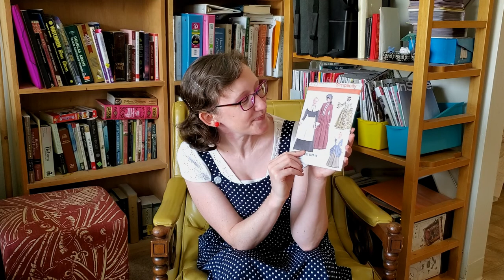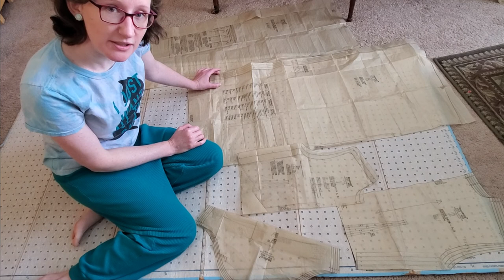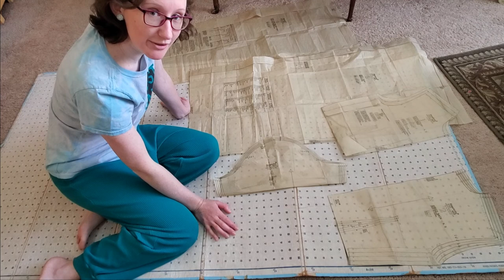Sewing a "Prairie" Dress (And Pumpkin Picking!)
In my quest for the perfect costume-meets-clothing pieces, I have gone back in time- literally. Remember when flowing dresses with puffed sleeves and floral prints were a thing? (Hello, 1980s and 90s!) Well, those pioneer/Victorian/Edwardian-inspired dresses are back! The "cottagecore" and "prairiecore" aesthetics highlight the romantic, rustic, and downright prettiness of these styles. As a gal who wanted to be Laura Ingalls Wilder for most of her childhood, I admit that I'm excited! :) I had to find a way to replicate the looks and customize them to my own ideals! Here is my adventure...

I was first inspired to try this pattern by this blog post!